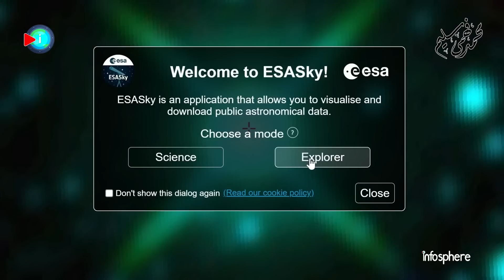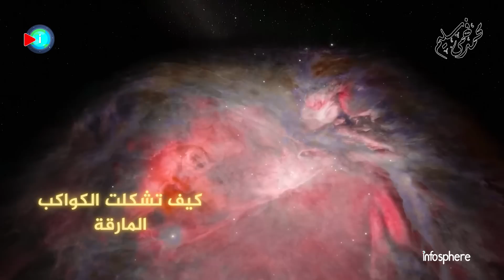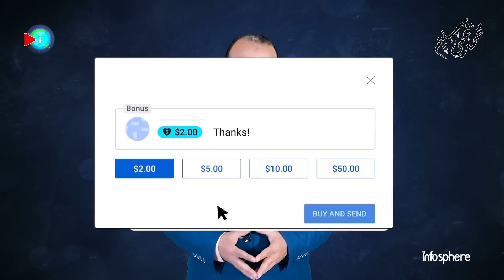تلسكوب جيمس ويب يرصد أصابع كونية سديم اوريون الجبار والكواكب المارقة الغريبة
تلسكوب_جيمس_ويب_الفضائي يلتقط عددا من الصور الآسرة لسديم الجبار المعروف بإسم Orion Nebula , ماذا وجد جيمس ويب في هذا السديم , وما حقيقة الأصابع الكونية العملاقة من سحب الغاز والغبار الكونية الحمراء ؟ وهل تؤثر علينا تلك انفجارات المستعرات العظمى المعروفة بـ السوبر نوفا هناك ؟ وكيف رصد جيمس ويب 42 زوجا من الكواكب المارقة السابحة في قلب السديم ؟
لماذا علينا الإنبهار بالعلم وبالخصوص العلم الغربي بالرغم من كل الإزدواجية الكبيرة التى نراها ورأيناها خلال الأيام الماضية في الأحداث التى تجري في منطقتنا العربية والشرق الأوسط ؟ وكيف نتعامل مع هذه الإشكالية الكبيرة ؟
سكربت : محمد فهمي سليم
وتفعيل الجرس ليصلكم كل جديد
فواصل الحلقة
00:00:00 مقدمة
02:38:12 صور مذهلة لسديم الجبار Orion Nebula بواسطة جيمس ويب
06:10:00 أصابع كونية هائلة سبّبَها انفجار سوبر نوفا ضخم
08:18:01  الكواكب المارقة
11:39:13 كيف تشكلت الكواكب المارقة في سديم الجبار ؟
15:10:01 رسالة هامة
روابط تطبيقات رصد السماء
أحدث فيديوهاتنا
دراسة جديدة تكشف أن عمر الكون 27 مليار سنة وليس 13.8 مليار و جيمس ويب يصدم علماء ناسا